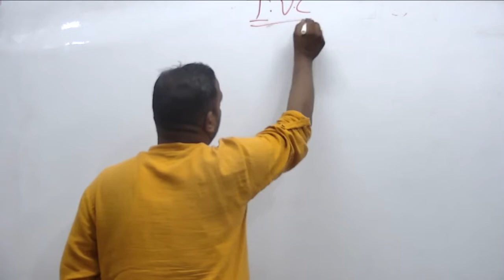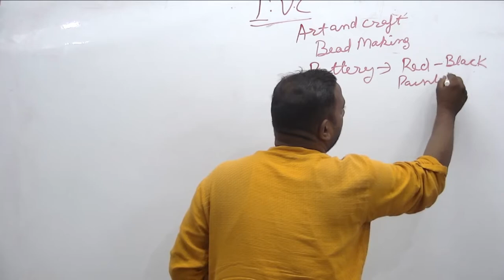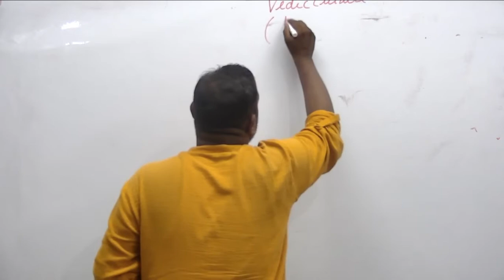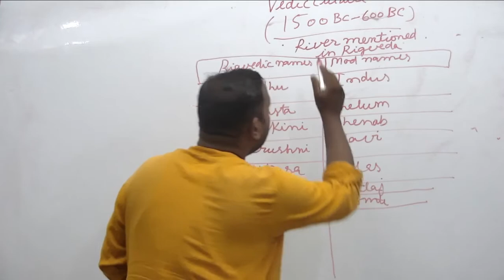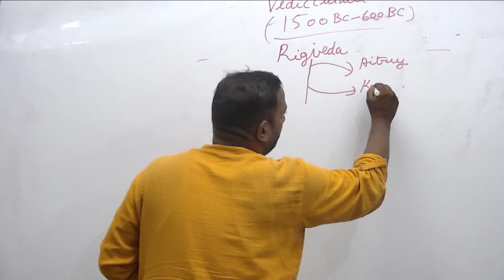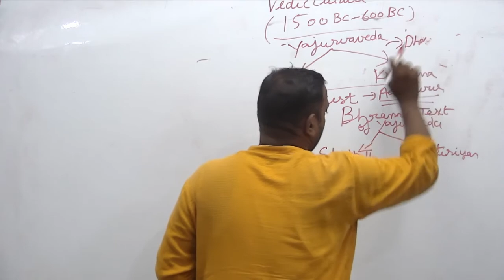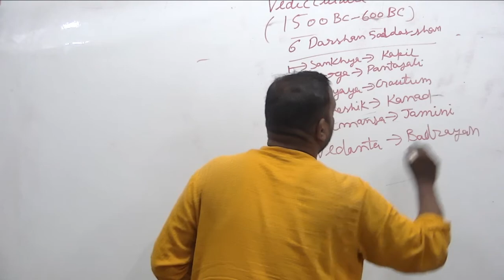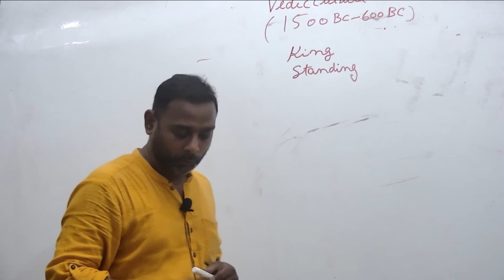History by Ramkrishan sir